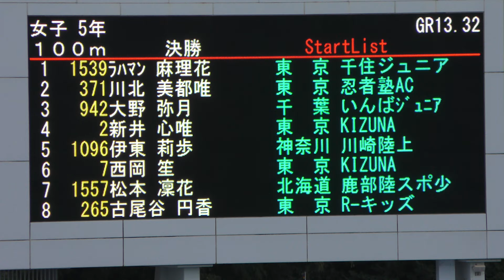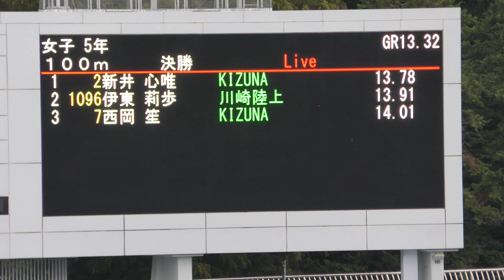㉘大注目！5年女子100m決勝 第30回ジュニア陸上競技チャレンジカップ20241027